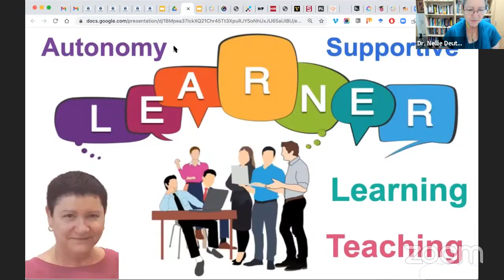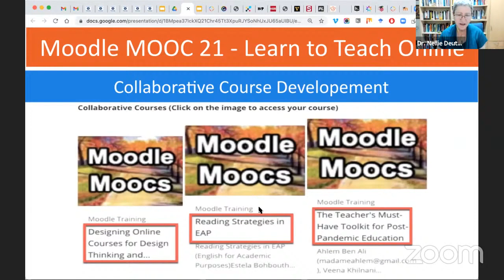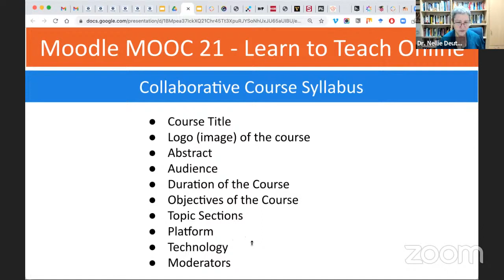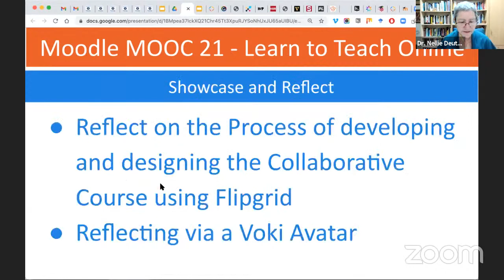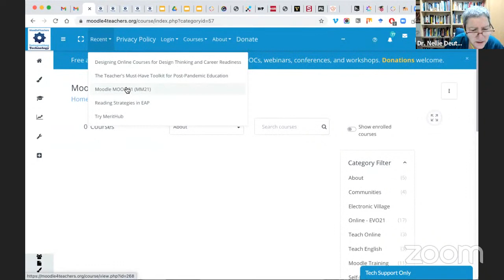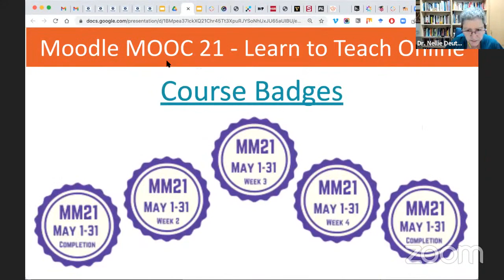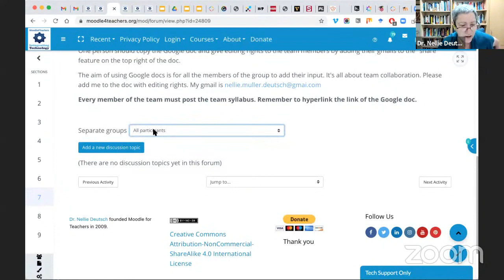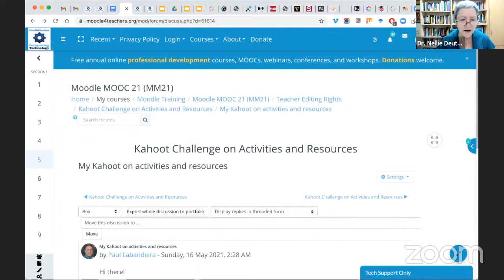How to Create Collaborative Courses on Moodle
Teachers worldwide are taking free online professional development courses and getting trained on how to teach in hybrid and fully online programs and how to design courses using Moodle, other learning management systems, and engaging learners with the content, their peers, and the instructor.

This YouTube channel was created by Dr. Nellie Deutsch, an experienced educator to enable the public to access the information and enrich their lives with lifelong learning. Dr. Nellie  will be able to support you throughout your learning journey.